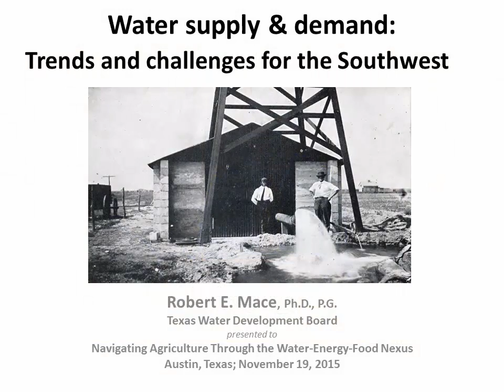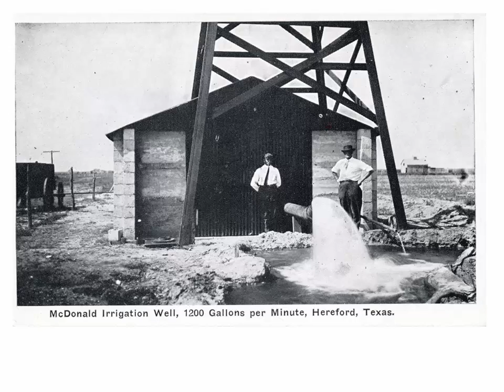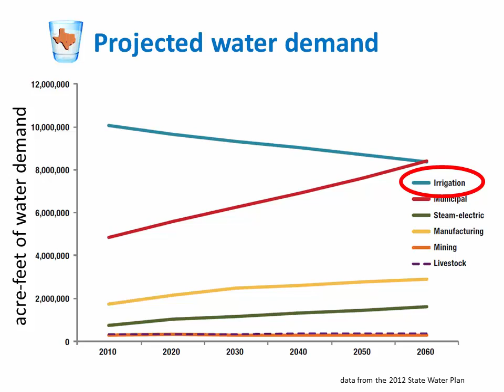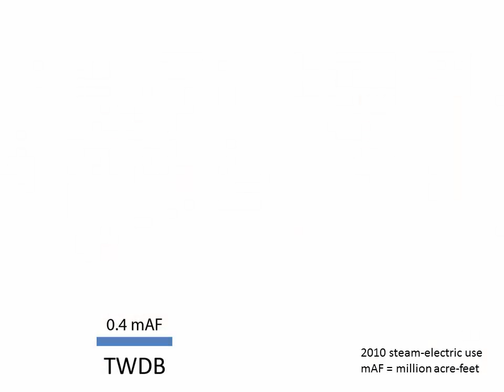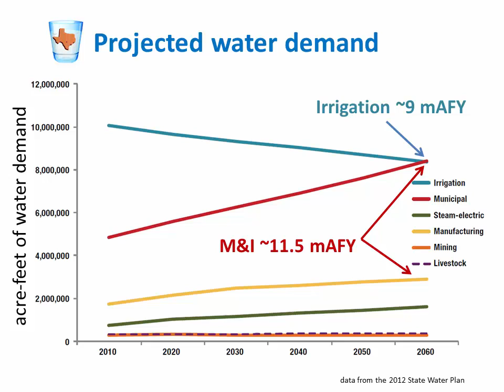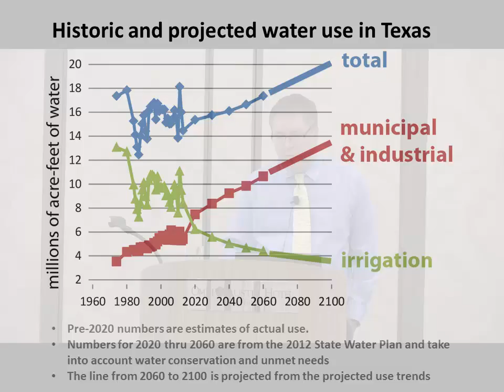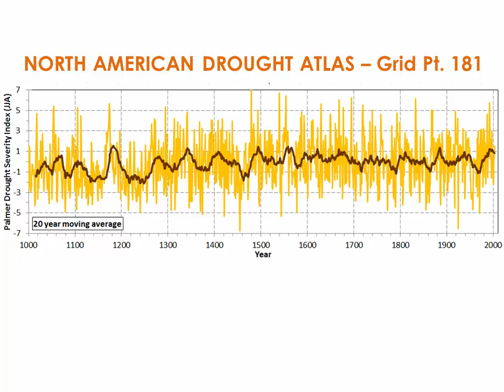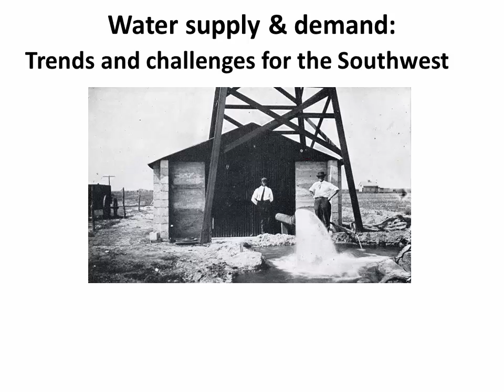Water Supply & Demand - Trends and Challenges for the Southwest, Robert Mace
This presentation was delivered on November 19, 2015 at the 'Navigating Agriculture through the Water-Energy-Food Nexus Symposium' in Austin, Texas.